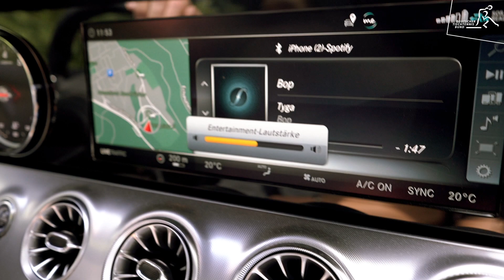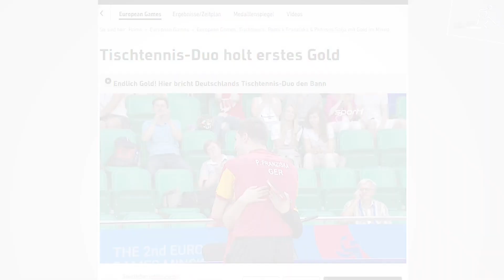Road to Tokyo mit Patrick Franziska: Teil 2 - Die zweite Heimat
Die European Games sind vorbei - die neue Saison steht vor der Tür. Wir haben Patrick Franziska in Saarbrücken besucht und mit ihm über seine zweite Heimat, seine Erfolge gegen die Chinesen und die European Games gesprochen.